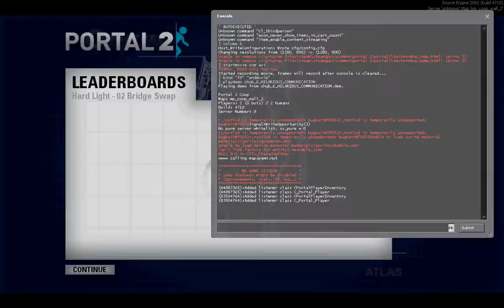[P2] Lack of communication :D